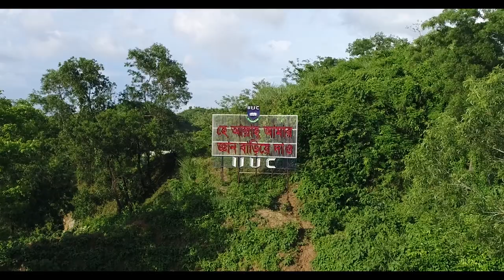IIUC Official Documentary